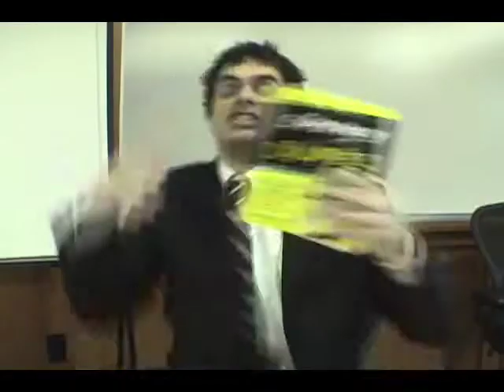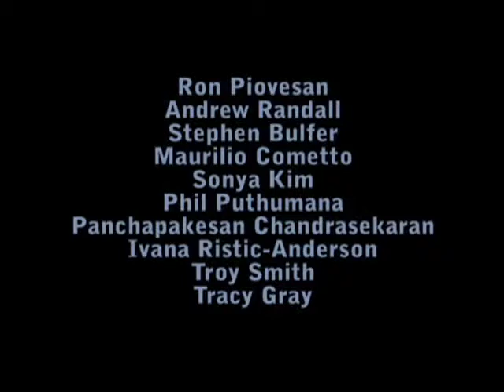Sympathy for an MBA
BCEMBA Parody 2008